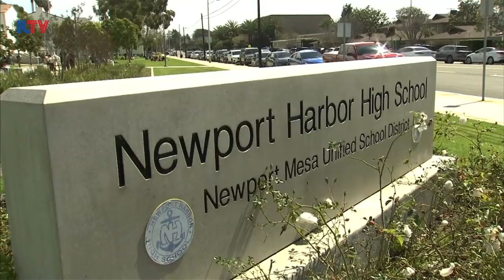The Jewish World - Holocaust Survivor Meets with Nazi Photo Teens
The stepsister of Anne Frank and an Auschwitz Holocaust survivor Eva Schloss met this past week with students from a California high school who posed in photos posted to social media that quickly went viral, giving Nazi salutes over a swastika made of red cups in a drinking game.